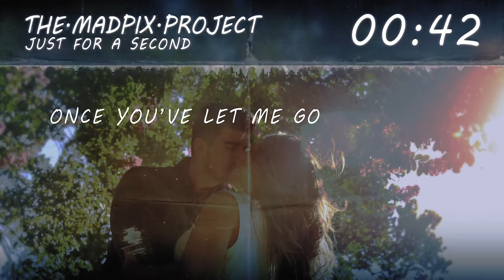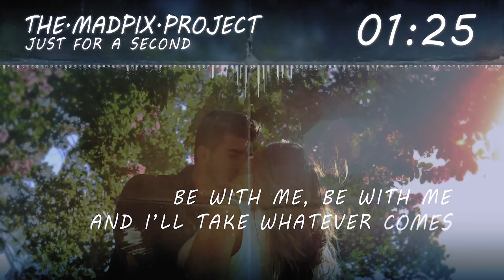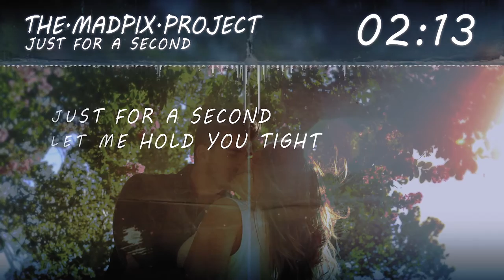The.madpix.project - Just For A Second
Follow us on Twtitter: @AudioBulbMusic